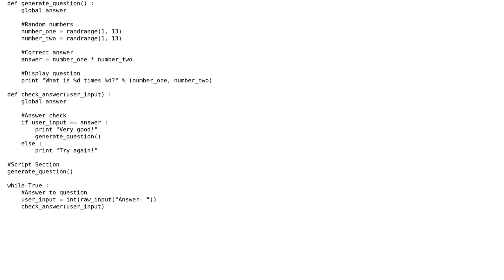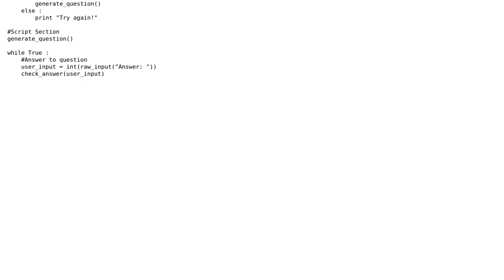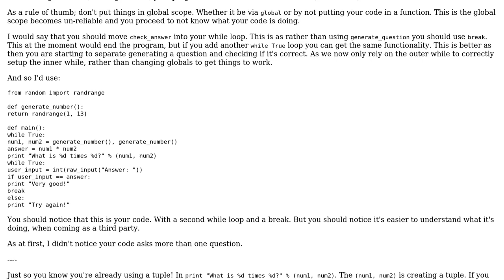Multiplication Exercise Generator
With thanks & praise to God, and with thanks to the many people who have made this project possible! | Content (except music & images) licensed under CC BY-SA | Music | Images & others | With thanks to user R. Holland user Peilonrayz user 200_success and the Stack Exchange Network Trademarks are property of their respective owners. You are responsible for your own actions.